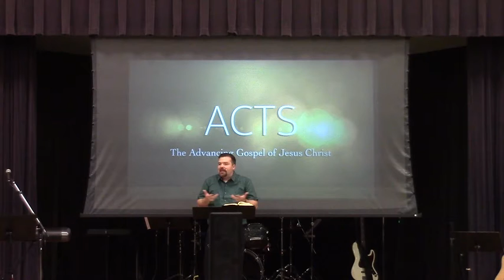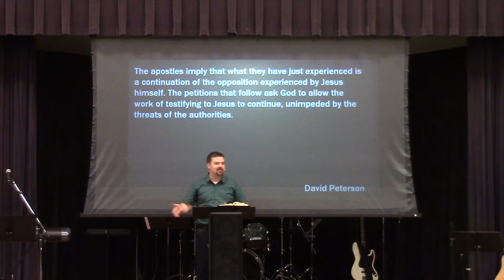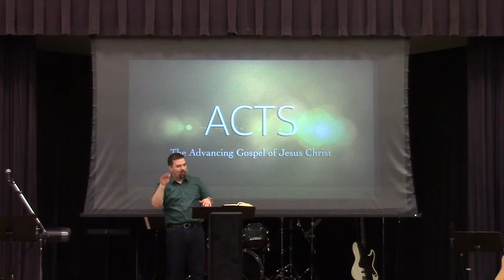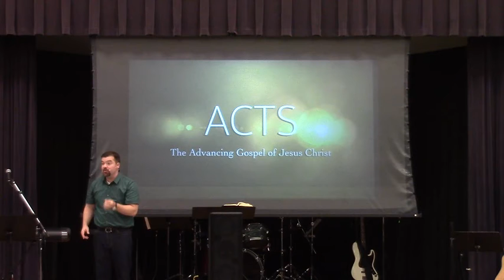Prayer of the Persecuted Church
The Lord will advance His Gospel through the dependent faith of His Church.